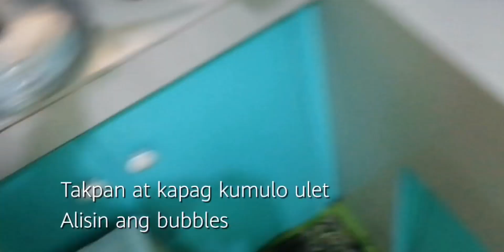BULALO RECIPE ala Riza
Ingredients :
Cabbage
Pechay
Onion
Sweet corn
Fish sauce
Salt
Beef
Black pepper
Knorr cube beef